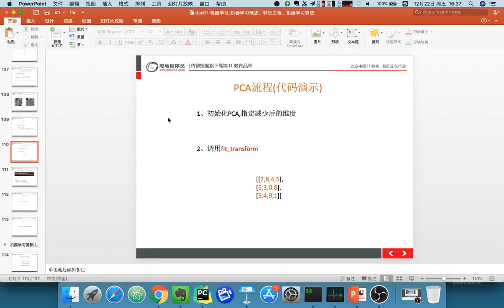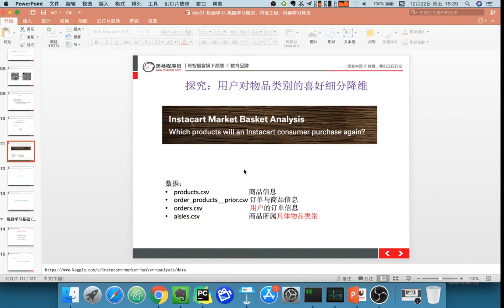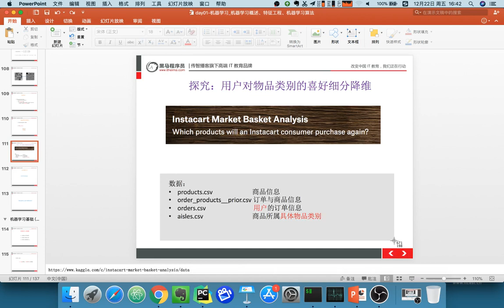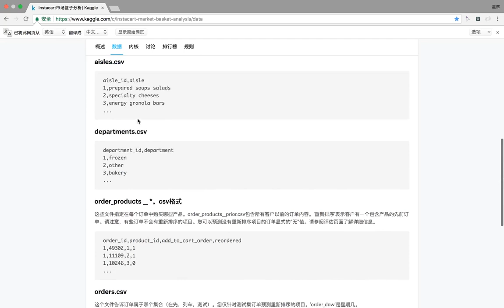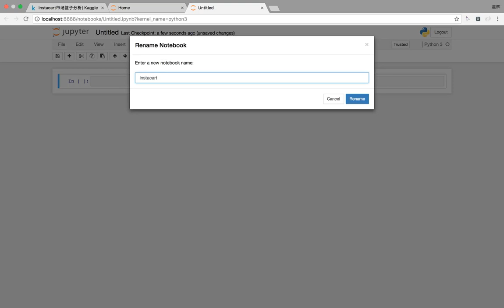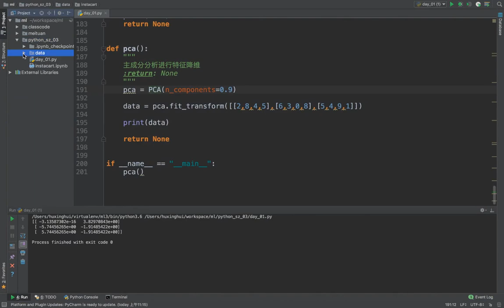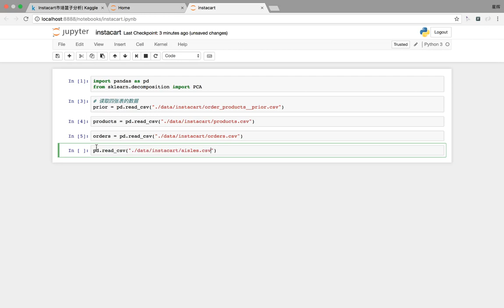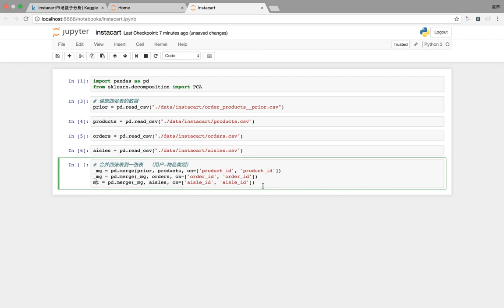22 机器学习丨04 数据降维丨13 降维案例1